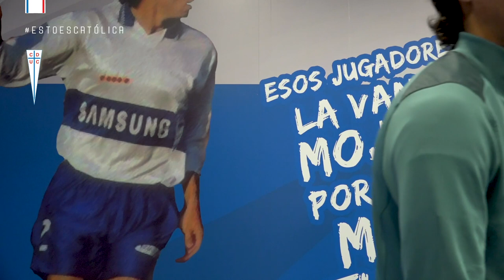¡EL DESAFÍO DIECIOCHERO DE LOS CRUZADOS! ⚪🔴🔵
Los jugadores de La Franja le enviaron un saludo a todos los Cruzados y las Cruzadas en estas Fiestas Patrias⚪🔵🔴.

Además, Pedro Flores, Histórico Utilero Cruzado, desafió a Gastón Lezcano, César Pinares, Raimundo Rebolledo, Ignacio Saavedra y Marcelino Núñez, a ver quién gritaba el mejor ¡UYUI! 😅👏

¡USTEDES ELEGIRÁN AL GANADOR! 🙌